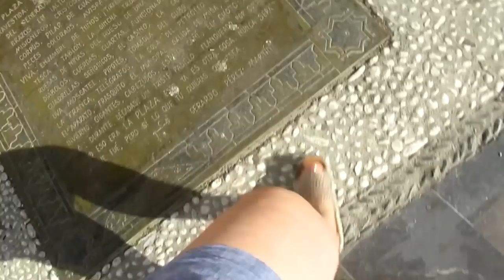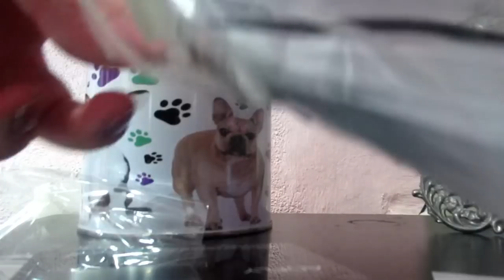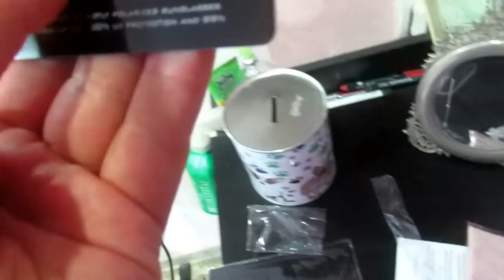ИСПАНИЯ Сумашедшее утро. Первый раз на пляже. Новые очки.